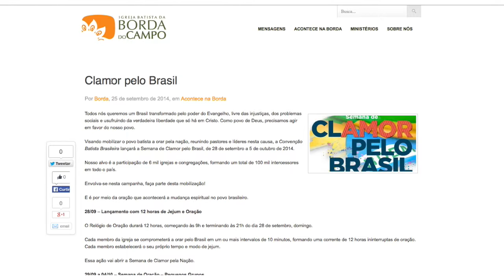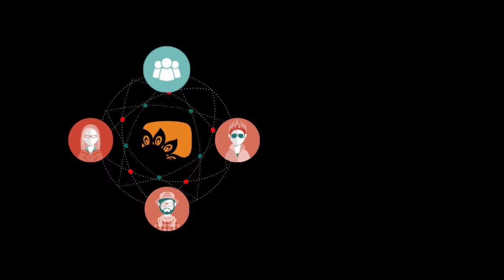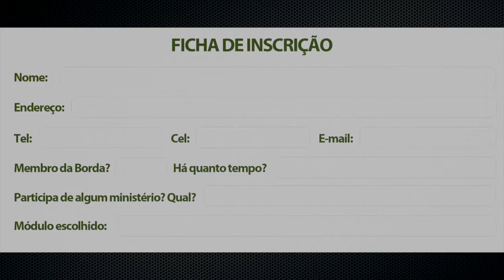Acontece 28 09 noite